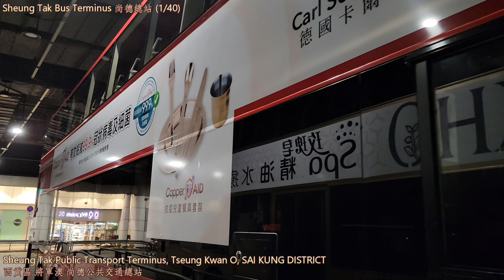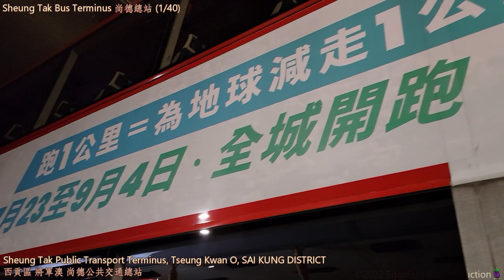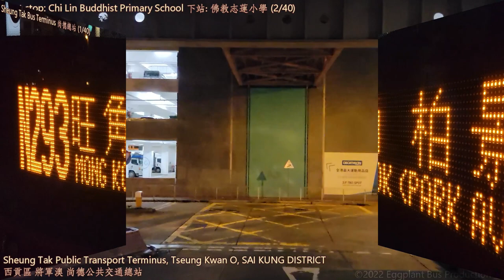【直闖旺中】🇭🇰Hong Kong Bus KMB N293 ATENU1505 @VN4625 Sheung Tak🍆Mong Kok (Park Avenue) 尚德🍆旺角柏景灣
Date: 15 November, 2022
Departure: 0230
Arrival: 0325

More ways to support us:

1. Continuous support